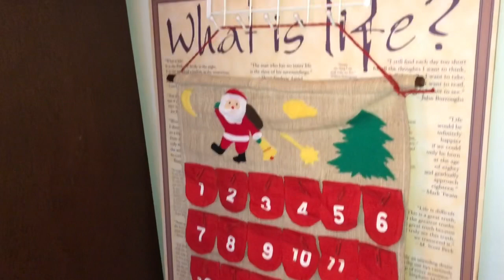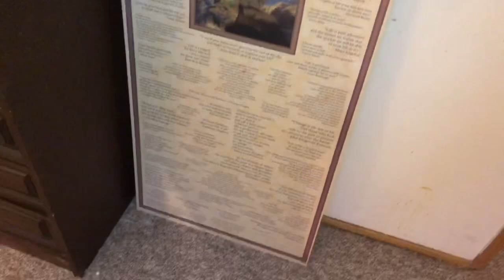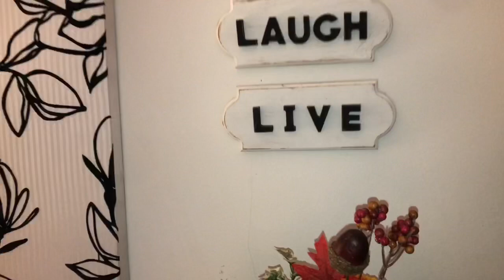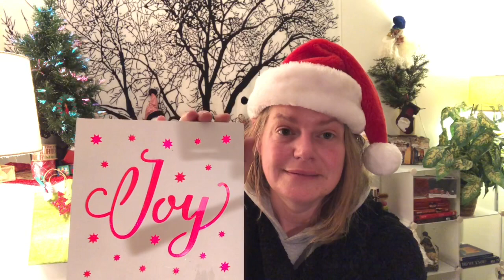Office Tour, share and surprise 💕🥰🙏